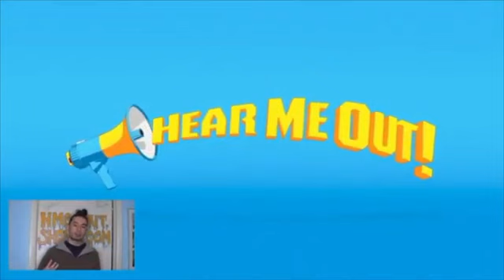The George Floyd and Black Lives Matter Protests: Should we be rioting/looting?